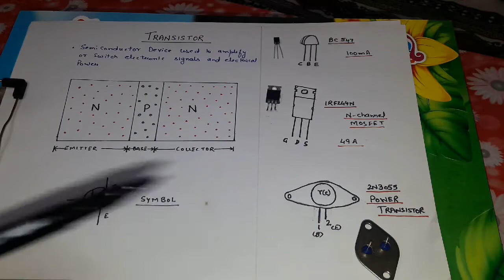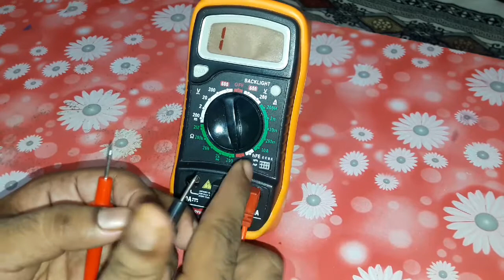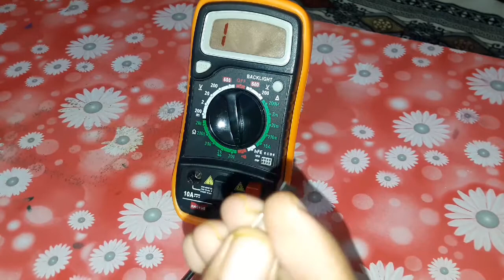What is Transistor?|Transistor kya hota hai|How to check a Transistor with multimeter in Hindi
What is transistor?How it is made from semiconductor material?
what are the different types of transistor i.e. NPN and PNP.
What is basic working principle of Transistor? Also the symbol of transistor for NPN and PNP Transistor. How different types of transistor are available in market like BC547, IRZF44N and 3055 power transistor. Also in this video we check the transistor is good or bad with multimeter.